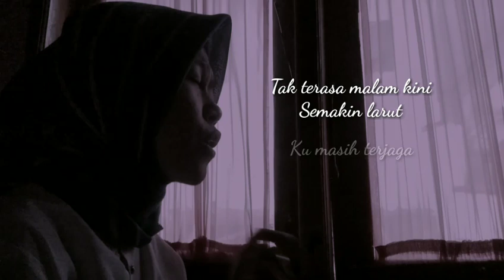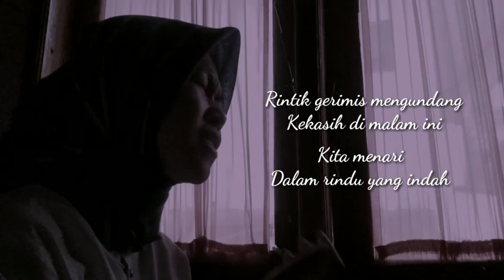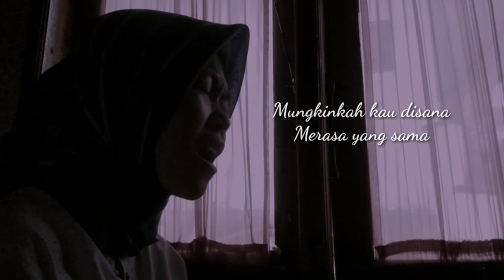[THE VOICE] Silly Rohimah - Universitas Garut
Lomba The Voice ini merupakan ajang pencarian bakat dalam bidang tarik suara yang diadakan oleh STIKes Karsa Husada Garut dalam rangka memeriahkan acara Dies Natalis STIKes Karsa Husada Garut yang ke-14